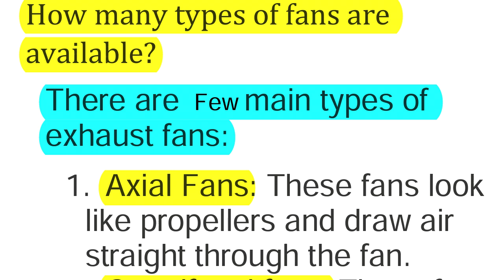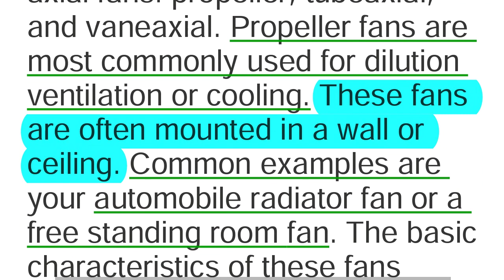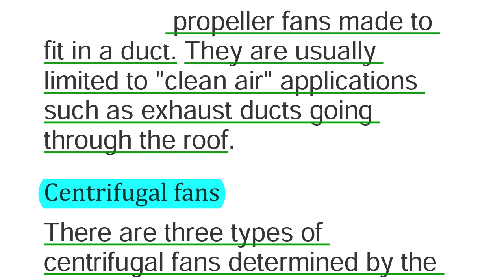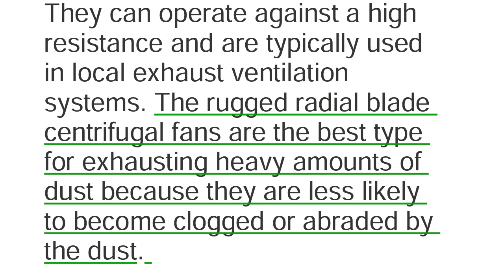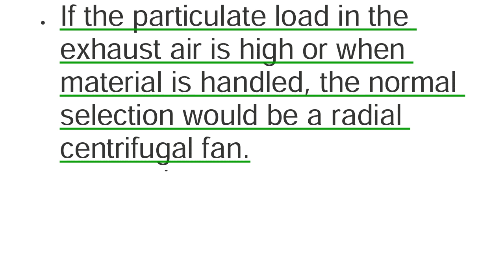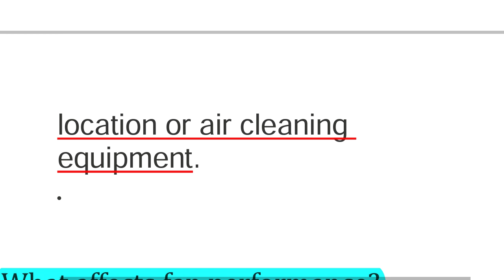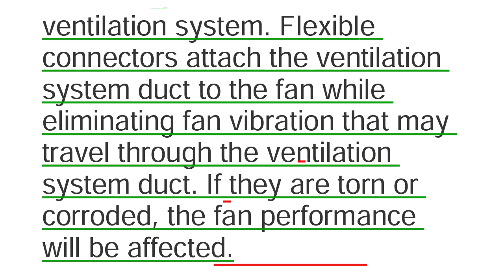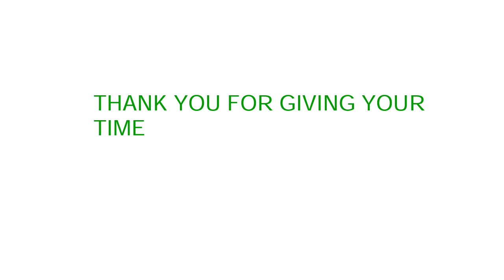MINE FANS AND ITS INSPECTION ON VARIOUS ASPECTS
Watch it, if you willing to know about vantilation mechanism   used below ground and if feel good and learning then share to your respective friends